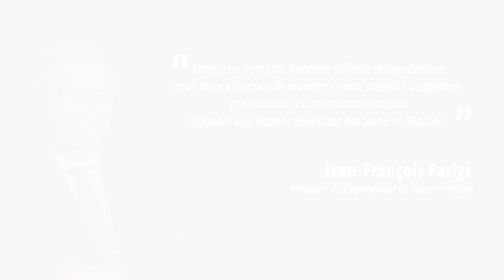Séance publique du 15 novembre 2024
Le Conseil départemental de Seine-et-Marne s'est réunit en séance le vendredi 15 novembre 2024 pour délibérer sur de nombreux sujets, dont : le budget 2024, les logements sociaux et le développement durable. Plus d'informations sur seine-et-marne.fr